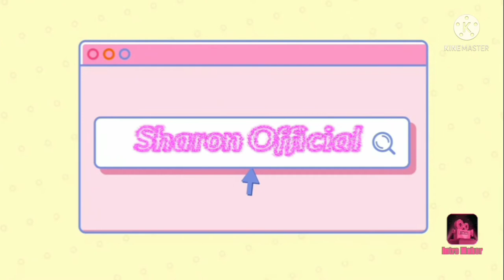Intersting Facts About China/Amazing Facts😯😯/SharonOfficial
Hello viewers welcome to Sharon Official.This video content is Interesting china facts.This Interesting china facts is very Interesting, So dont skip this china facts fully watch

SHARON OFFICIAL
OUR USING GADGETS

1: Soft box

2: Tripod

3: glue gun

4: collar mic